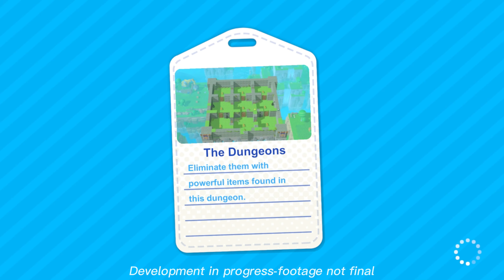Screaming Chicken Beta Test Announcement Trailer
Few test slots left ，Hurry to register! 🥰
Extra Scene at the end🥳